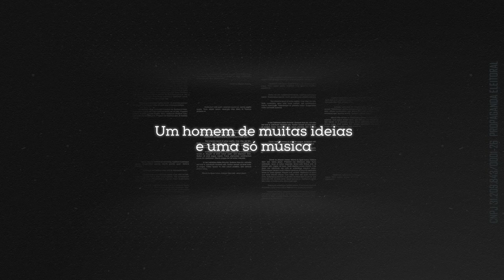Uma história feita de muitas histórias - parte 3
UMA HISTÓRIA FEITA DE MUITAS HISTÓRIAS - Ep 3
Meu pai é um grande contador de histórias, e está sempre pronto a arrancar risadas das pessoas. Neste terceiro episódio, contaremos como a formação na Pastoral da Juventude contribuiu para que eu me tornasse mais agregador e conciliador.